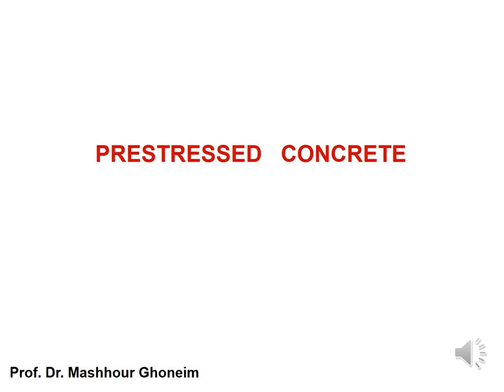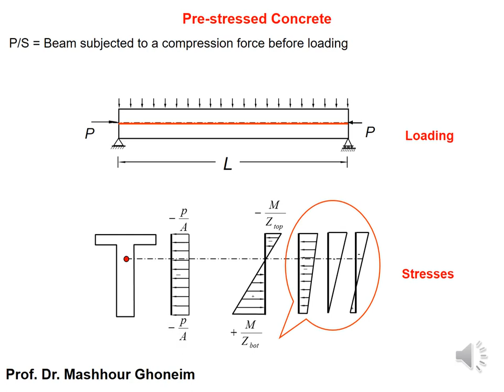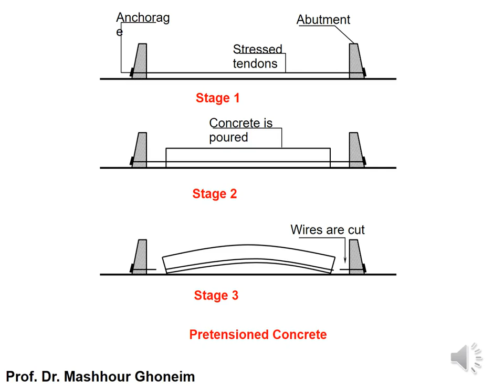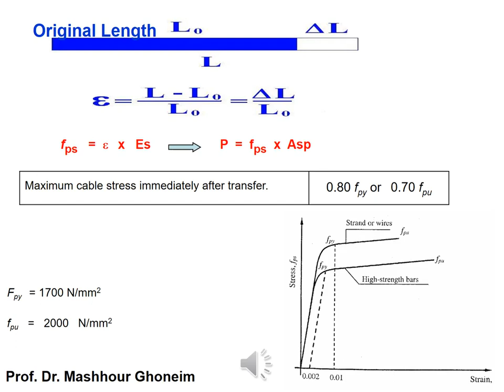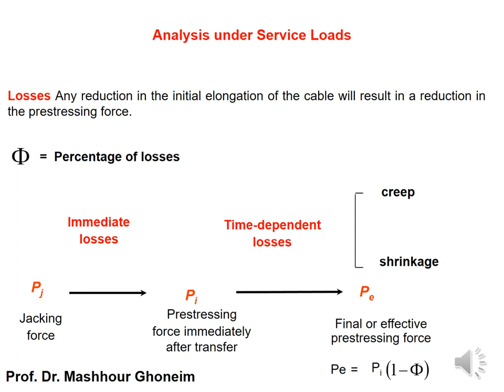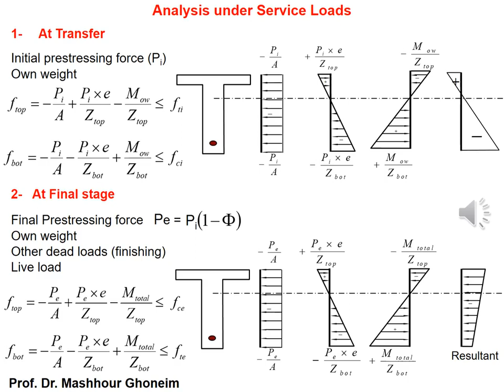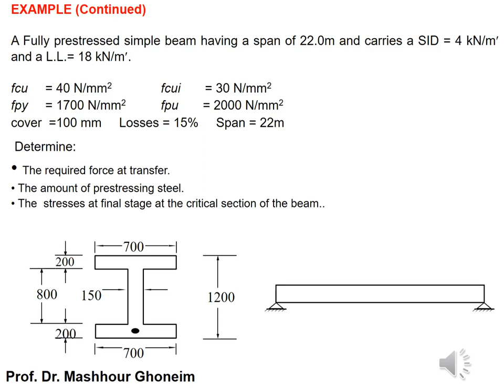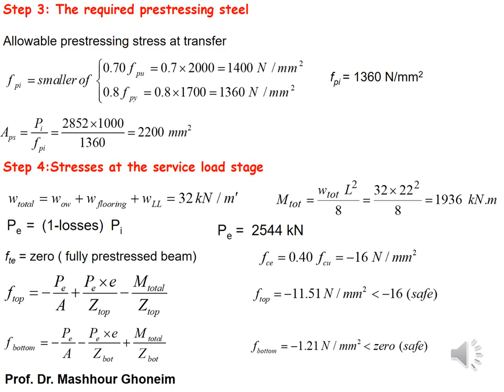المحاضرة الاولى - الخرسانة سابقة الاجهاد - د/ مشهور غنيم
الكمرات سابقة الاجهاد